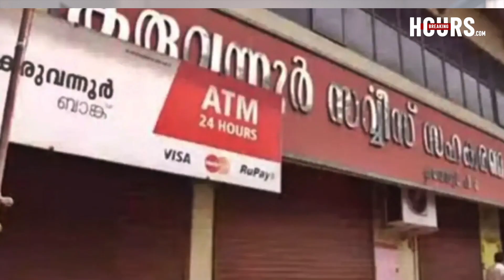ഞാൻ പഴയ sfi ക്കാരനാണ് - സുരേഷ് ഗോപി | Breaking Hours | suresh gopi | Karuvannur Protection March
malayalam news
kerala news
latest news
news,breaking news
politics,kerala politics
arun kumar reporter tv,
trending news
Karuvannur Bank Scam
,Actor Suresh Gopi
,CPI (M),
cpim,
cpm,
Cooperative Protection March,
Suresh Gopi,
bjp march thrissur,
bjp march karuvannur,
suresh gopi march,
suresh gopi march thrissur,
suresh gopi march karuvannur